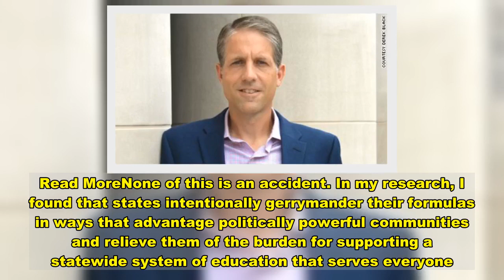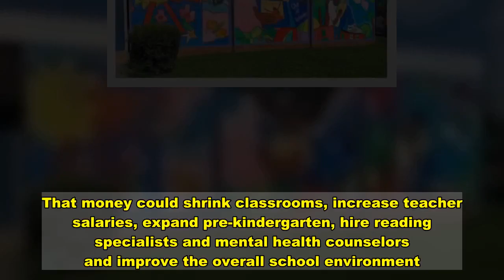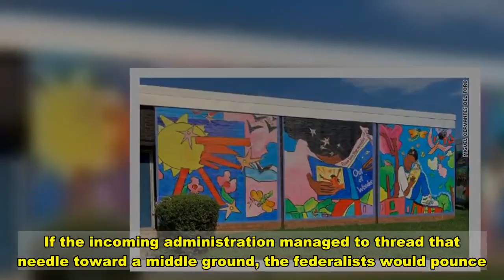Opinion: The logjam that awaits Biden's education secretary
Derek W. Black is a professor of law, and chair in constitutional law at the University of South Carolina. He is the author of "Schoolhouse Burning: Public Education and the Assault on American Democracy." Follow him on Twitter at @DerekWBlack. The opinions expressed in this commentary are his. Read more opinion articles on CNN. (CNN)No amount of teaching experience, policy expertise or ambition will neutralize the political reality the next US Secretary of Education faces. Equal and adequate schooling has faced a two-decade logjam at the federal level and another longer one at the state and local level. No secretary will break it in 100 days or even a year. But an earnestly humble one might have a shot at changing how the game is played.  Derek W. BlackFour years of President Donald Trump's Education Secretary Betsy DeVos reversing regulations and ignoring others once again revealed unilateral policy ambitions, highlighting the risks of broad secretarial power. The second logjam centers on funding. The federal government covers less than 10% of it -- far from enough to counteract the inequalities that states structurally ingrain in their funding formulas. Nearly half the states provide less money to districts serving students from low-income households than they do to other districts. Studies have shown that a low-income student needs at least 40% more funding to be educated at the same standard of a student who is not low-income. Over the years, you can count on one hand the number of states with funding formulas that come near to providing low-income students the resources necessary to achieve at reasonable levels. Read MoreNone of this is an accident. In my research, I found that states intentionally gerrymander their formulas in ways that advantage politically powerful communities and relieve them of the burden for supporting a statewide system of education that serves everyone.  Drastic cuts during the last recession made the funding dilemma worse. A decade after the recession, roughly half the states had still failed to restore public education budgets to pre-recession levels. Now, the pandemic's economic effects threaten a double dip in disadvantaged schools that can't stand to fall any further. If that weren't enough, the teaching profession has suffered a decade of trauma that included flat salaries, larger classrooms, higher expectations and lower benefits.  Political leaders, like former Wisconsin Gov. Scott Walker and former New Jersey Gov. Chris Christie, justified the shifts by targeting teacher unions as the problem, if not the enemy.   Teacher protests in 2018 and 2019 shined a national spotlight on the challenges facing public education and pressured some states to increase school funding, but those modest shifts feel like a distant memory measured against recent retrenchment. This summer, federal and state leaders demanded that teachers return to school even as Covid-19 cases surged. Teachers and union leaders recoiled, sensing